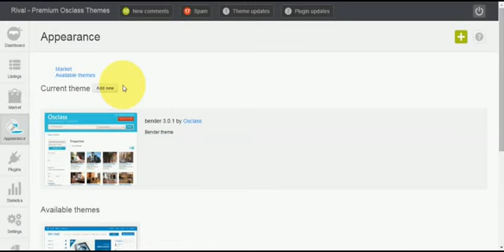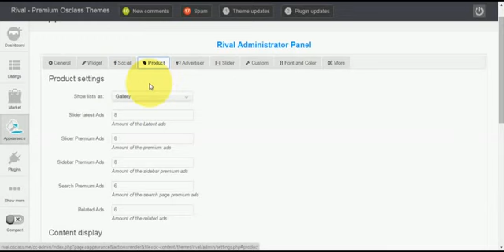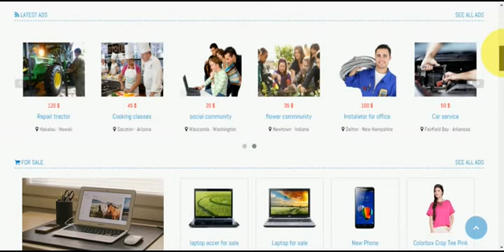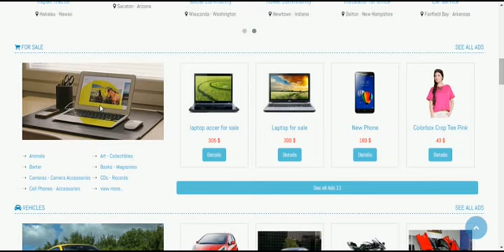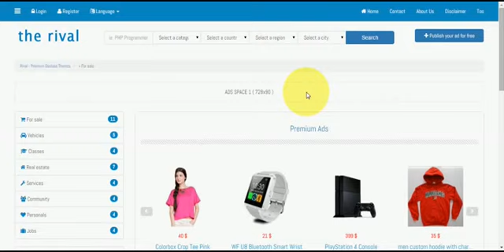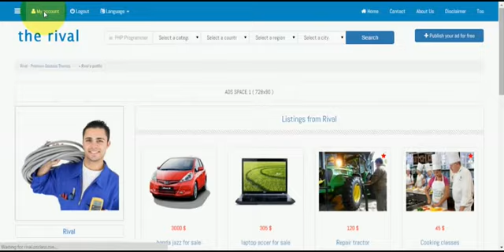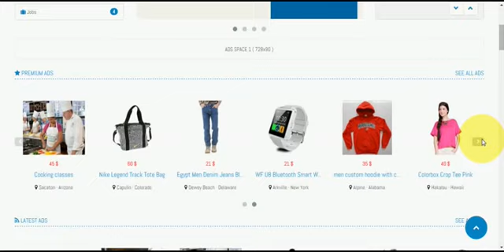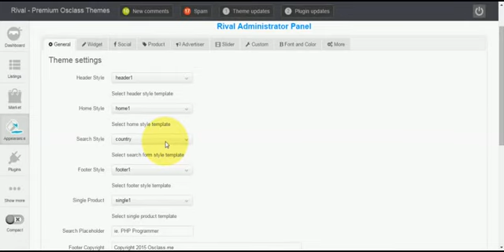Osclass themes - Rival premium osclass themes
Rival osclass themes. Simple & Responsive Design, Compatible with latest osclass, Eye catching layout, custom theme color, sidebar responsive menu, custom font color, ads manager and many more.